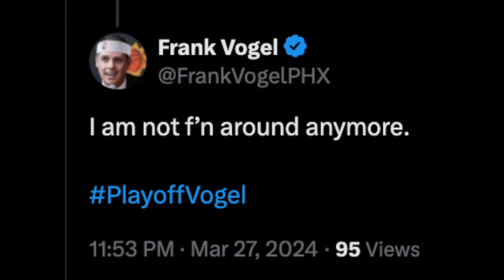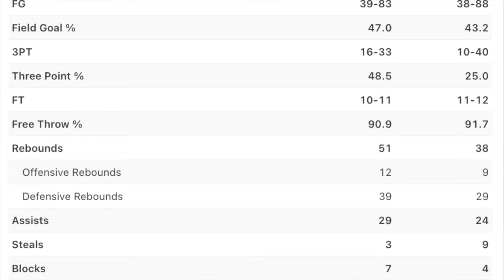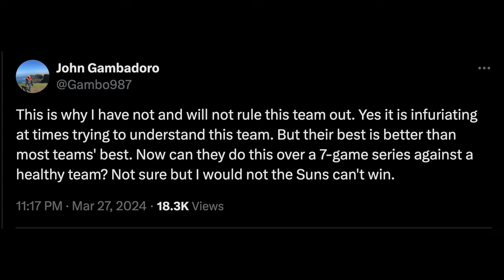Kevin Durant Scores 30 Thad Young Big Off The Bench As Suns Beat Nuggets (Post Game Reaction)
Every win counts. Only 9 games left. How many games will the Suns win in the final 9? Let me know! Shout out to Thad Young!

Isaiah Thomas is BACK! The Phoenix Suns have signed Isaiah Thomas to a 10-day contract here are my thoughts

Grayson Allen is eligible for a long-term extension Mat Ishbia wants to keep both Allen and Royce O’Neale (Suns News)

“No one values him more than we do” Phoenix Suns GM James Jones talks about a potential Grayson Allen extension.

Kevin Durant fires back at ESPN’s ‘frustrations’ report Jusuf Nurkic responds Grayson Allen’s optimism and MORE!